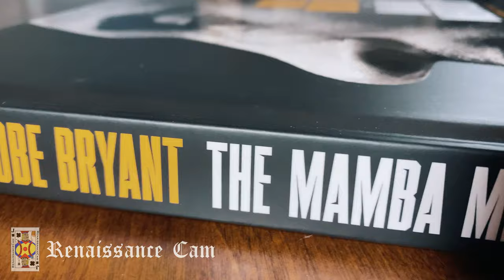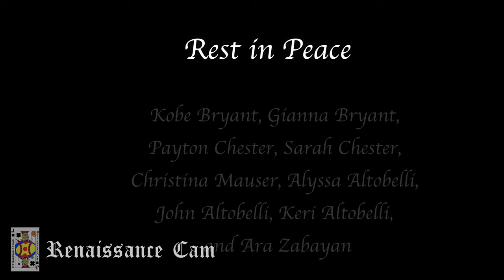KOBE BRYANT & GIANNA BRYANT PAINTING. EMOTIONAL🕊💔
Take a detailed look at my Kobe Bryant and Gianna Bryant tribute painting that took me well over 200 hours to complete as well as hear some of my input on on the devastating incident. I hope you all enjoy!

Art instagram: @renaissancecamart